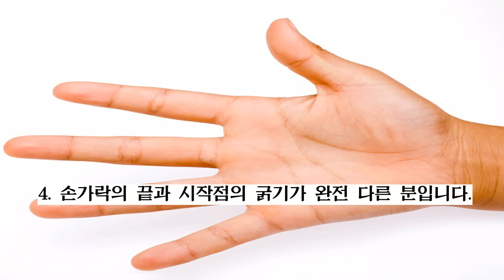이 손가락을 보세요. 이 손가락에는 사람의 모든 재물복이 다 나타나 있습니다.